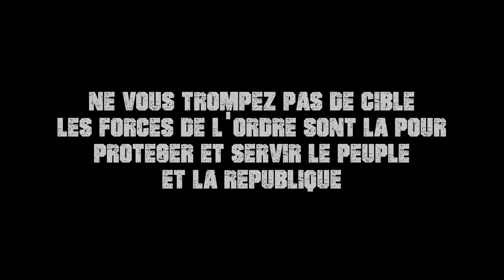Je suis UN ACTE VIOLENT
Réalisation par Romain JUMELET

Petit Best-of des violences urbaines survenues lors des différents ACTES sur Paris de ces faux gilets jaunes.
De par leurs actions, un message de révolte légitime envers l'état passe en second plan, leurs actions envers les forces de l'ordre et les symboles de notre république nécessitent une riposte à la hauteur des violences subites.
Conclusion, les forces de l'ordre, pour protéger les personnes et les biens, canaliser cette haine viscérale qui se propage dans toutes les villes, passent de protecteurs à bourreaux.
Ne nous trompons pas de cible chers français, qui chaque jour et nuit risquent sa vie pour protéger de parfaits inconnus ?